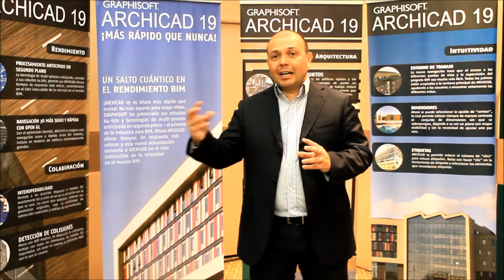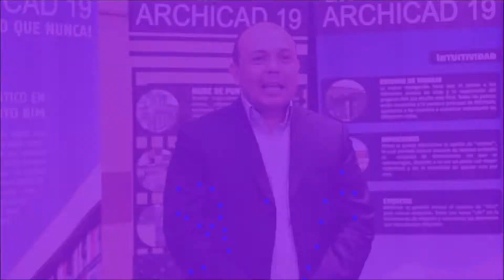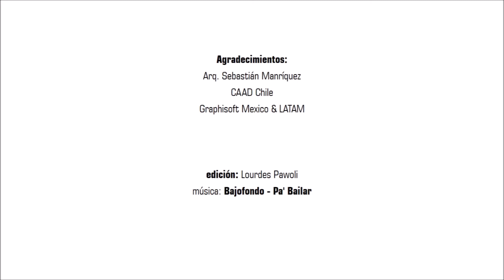Entrevista Sebastian Manriquez CAAD Chile, para Graphisoft Latinoamérica (BIM)